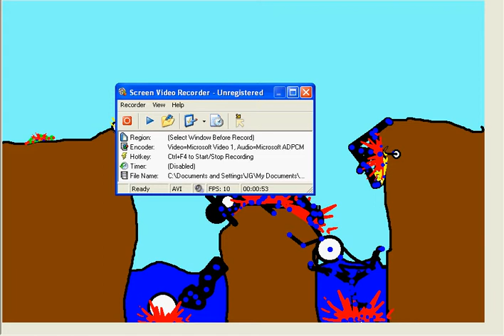Stick Man-So Very Clumsy